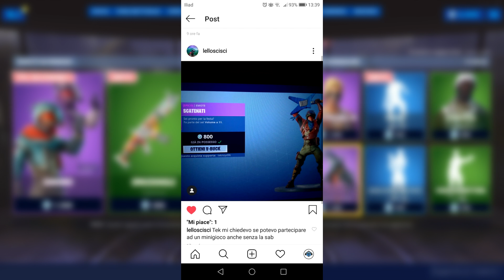NUOVO ROBOT VS 100 PLAYERS...chi VINCERA' ?! (MINIGIOCO) | Fortnite ITA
➤ SOCIAL

Visore Vr Meta Quest 2